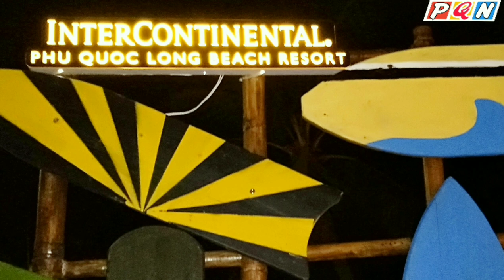NHÀ HÀNG LAVA PHÚ QUỐC - Điểm Tâm Giải Khát Nhạc Sống Quốc Tế Và Ngắm Biển